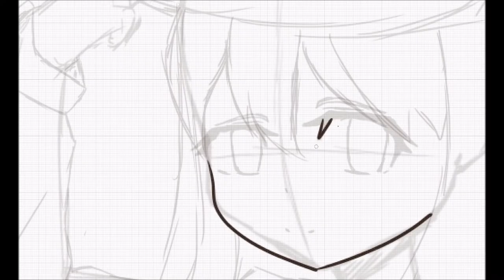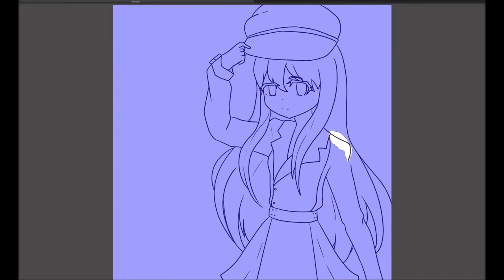Ready to serve - speedpaint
I'm happy with how it came out ^-^